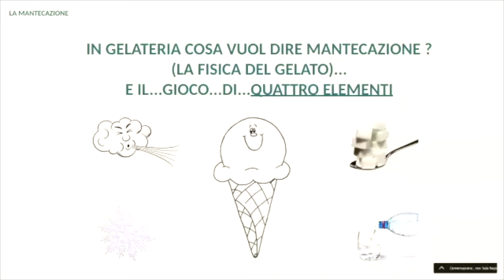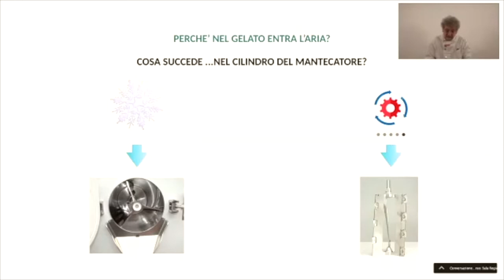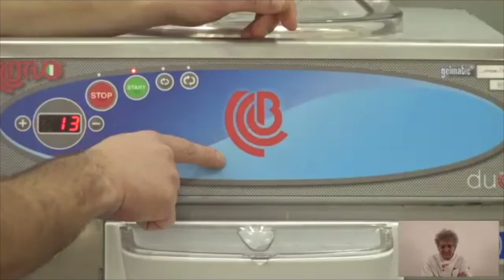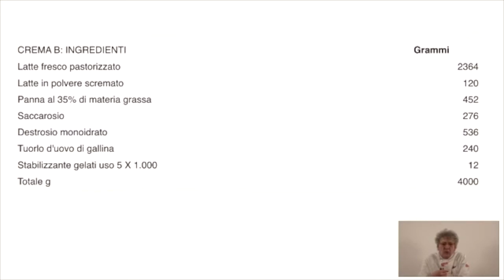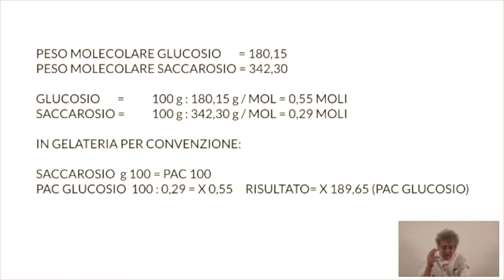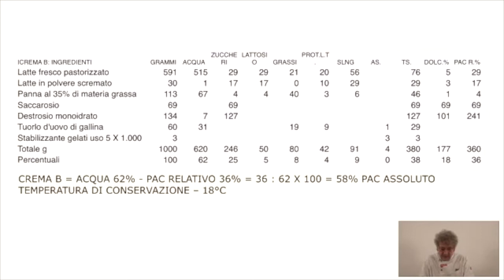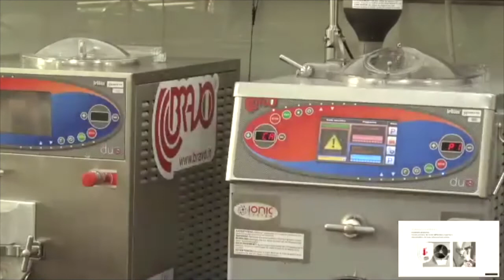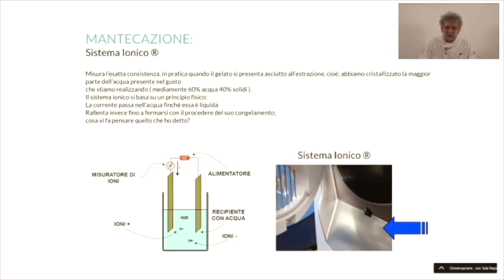La mantecazione a regola d’arte: i segreti per un gelato dalla struttura perfetta.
Vuoi scoprire tutto su come una miscela diventa un delizioso gelato?
Ecco di cosa parleremo in questo webinar con il Maestro Angelo Grasso:
1. Cosa succede durante la mantecazione?
2. La mantecazione e l’abbassamento crioscopico: una proprietà colligativa della materia che ci permette di ottenere tutte le specialità della gelateria
3. Microstruttura del gelato (acqua allo stato libero, micro cristalli di ghiaccio, particelle solide e bollicine d’aria)
4. Evoluzione tecnologica: dalle sorbettiere raffreddate con ghiaccio e sale al moderno mantecatore per la gelateria artigianale